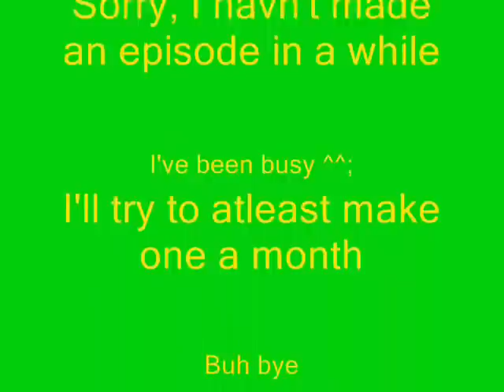Fear World Episode 16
I finished this like a month ago!! DX I never uploaded it T^T